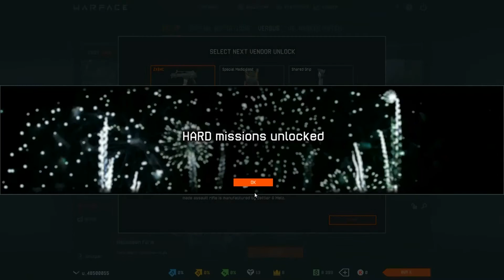WARFACE Gameplay PC Multiplayer Online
Warface – a free-to-play first person shooter that offers new multiplayer missions every day.